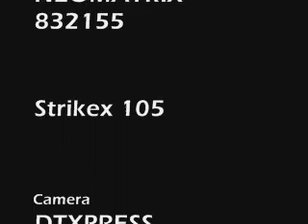Forza Drift Day with Neo and strike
Forza Motorsport, NEOMATRIX and Strike x 105 have fun drifting